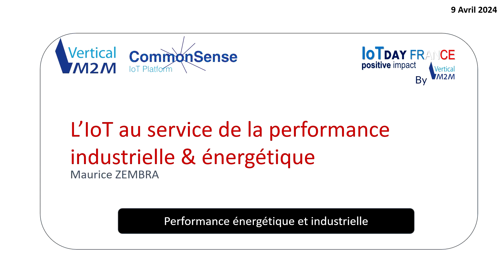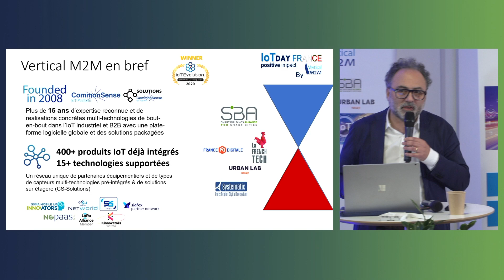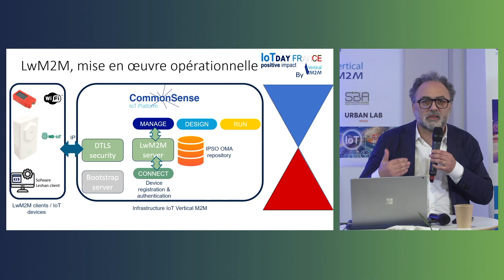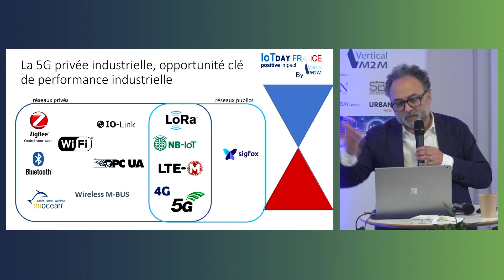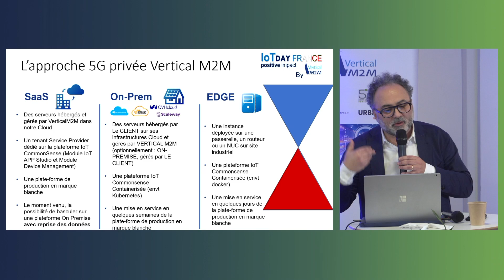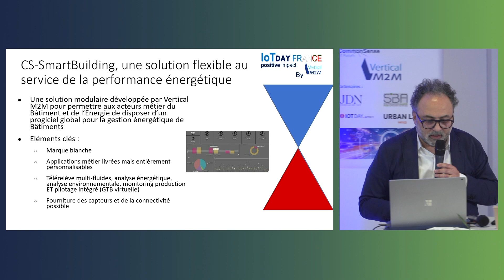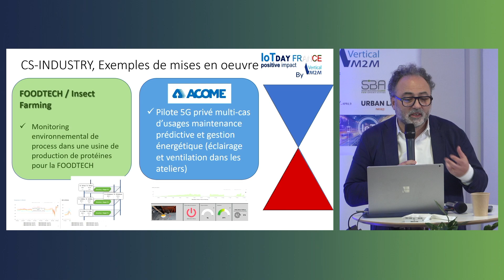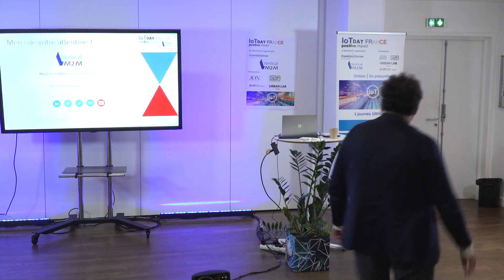L' IOT AU SERVICE DE LA PERFORMANCE INDUSTRIELLE ET ENERGETIQUE (Maurice Zembra)